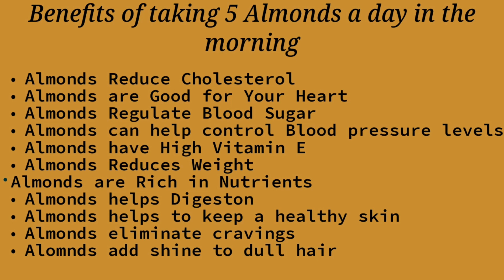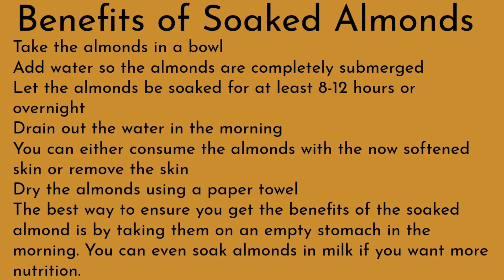Almond Benefits and Uses👍 @vloggerstylishvicky6733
Almonds Reduce Cholesterol: ...

Almonds are Good for Your Heart

Almonds Regulate Blood Sugar

Almonds can help control Blood pressure levels

Almonds have High Vitamin E

Almonds Reduces Weight

Almonds are essentially seeds that grow on almond trees. Most of these trees have their origin in the Middle East and South Asia. Almonds contain several nutrients, good fat, and vitamins to boost your overall health. These are also known as badam in India.
They can be consumed with skin or without skin. The nut has a buttery taste and can be eaten raw or roasted. There are several other forms of almonds available, such as milk, oil or butter.

For those wondering is badam good for health, almonds are also called a superfood and are one of the healthiest nuts to snack on. They have high niacin, calcium, vitamin E, fibre and riboflavin content. These small nuts are also packed with a good amount of omega-6 fatty acids, potassium, magnesium, omega-3 and zinc.

This little nut is a punch of monounsaturated fats, fibres, plant-based proteins and important nutrients such as vitamin E. Hence, almonds can improve skin and hair health and control cholesterol levels, inflammation, and heart health.